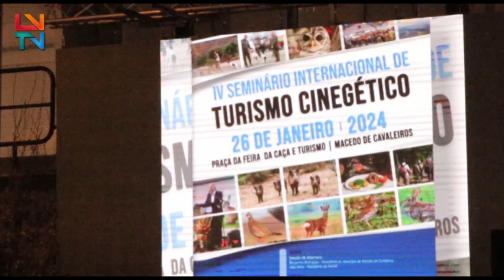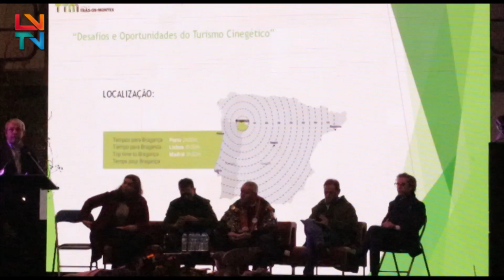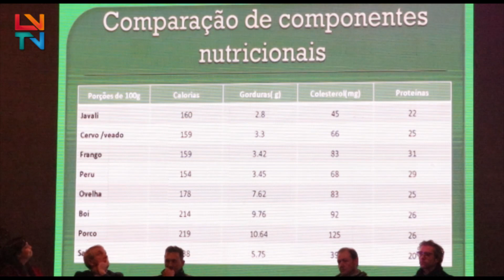IV Seminário Internacional de Turismo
A XXVI Feira da Caça e do Turismo apresentou o seminário "Desafios e oportunidades do Turismo Cinegético"